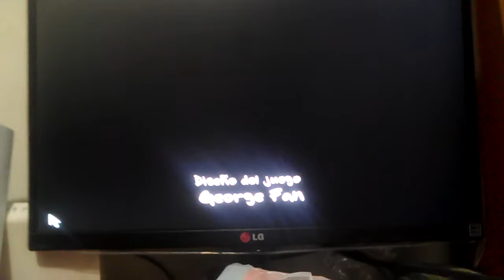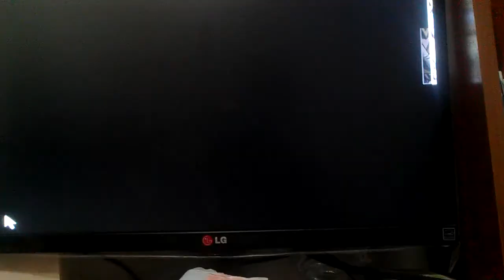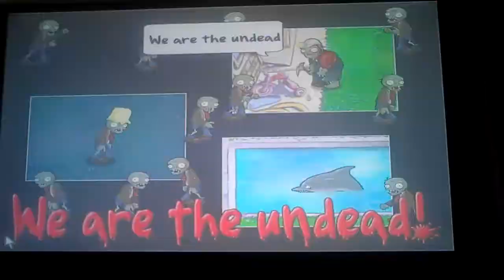Video final plants vs zommbies 1 / Video Final del juego / canción plantas vs zoombies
Canción: "(D.R.A)"